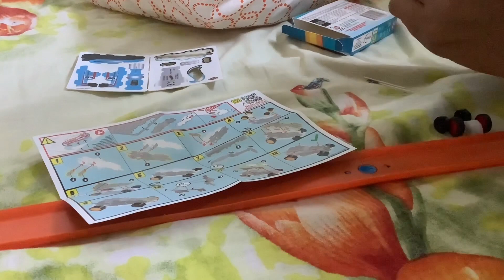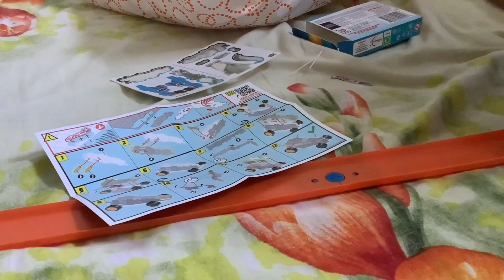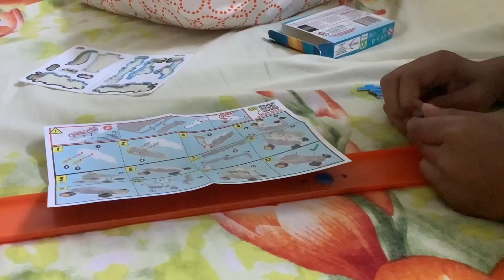copy B65ED41B 7F31 44DD 81FA 140E62A3FA41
Thx for watching sub for umm...